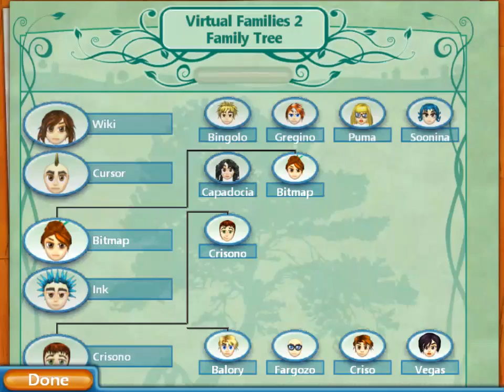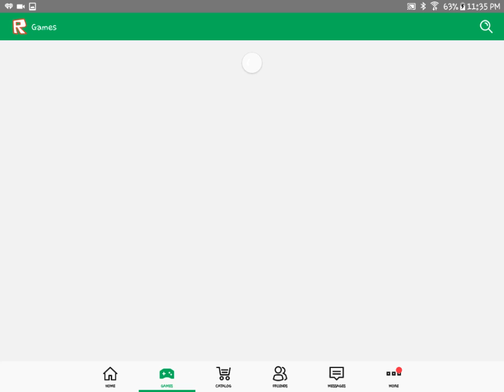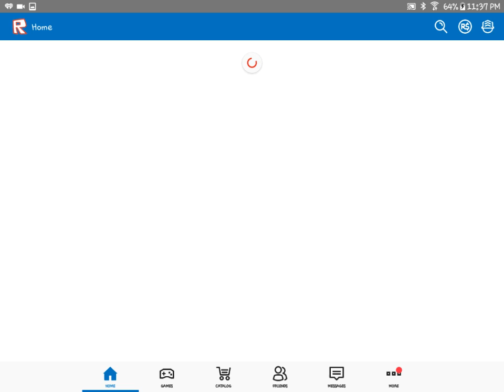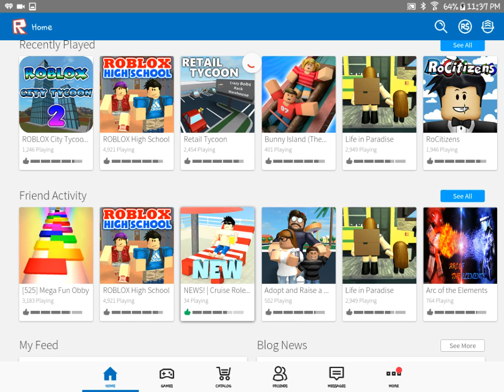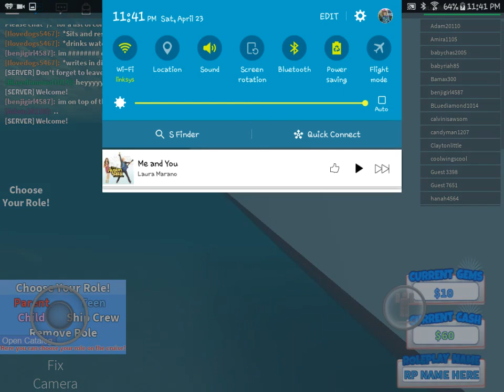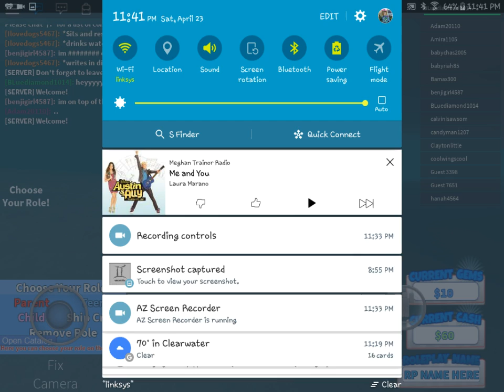EVEN MORE ROBLOX!!!!!!!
Heyyyyyyy guys sorry for the music in the begging my fault it goes away I'm just saying that for v family I hoped for 2 kids but got 5 and I'm going to bush gardens tomorrow but byyyye please like subscribe and comment
Down below thanks😀